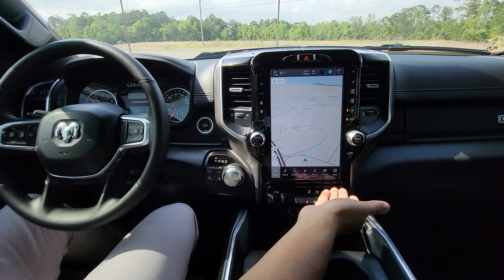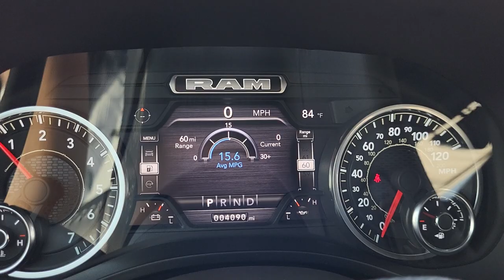2022 Ram 1500 Laramie Crew Cab - gulf auto direct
WE WILL DELIVER OR PAY FOR YOUR TRIP! CALL US OR CLICK MORE INFO TO ASK US HOW!, Leather, Heated Seats, Heated and Cooled Seats, Navigation / GPS, Power Lift Gate, Backup Camera, Cruise Controls, Steering Wheel Controls, Keyless Entry, USB / AUX ports, Bluetooth, MP3 player, Performance Tires, All weather package, MP3, Rain Sensing Wipers, Technology, Come Experience the Difference!!!, Nice Full Size 4x4 with Tech and 12in Screen.., Plenty of features and the look.., Under Full Warranty.., #1 Seat Foam Cushion, 2nd Row In Floor Storage Bins, 3 Rear Seat Head Restraints, 4 Way Front Headrests, All Plant-Installed Decals, Auto High Beam Headlamp Control, Auto-Dimming Exterior Driver Mirror, Black Interior Accents, Blind Spot & Cross Path Detection, Body Color Door Handles, Body Color Exterior Mirrors, Body Color Front Bumper, Body Color Premium Power Mirrors, Body Color Rear Bumper w/Step Pads, Bucket Seats, Convex Wide-Angle Mirror Insert, Delete LED Lamp - Floor Console Bin, Driver Seat Memory, Exterior Mirrors Courtesy Lamps, Exterior Mirrors w/Heating Element, Exterior Mirrors w/Memory, Exterior Mirrors w/Supplemental Signals, Foam Bottle Insert (Door Trim Panel), Front Seat Back Map Pockets, Full Length Upgraded Floor Console, Grille Surround 3 Body Color Tex 2 Black, Heated Front Seats, Heated Steering Wheel, Laramie Level 1 Equipment Group (DISC), Laramie Level I Equipment Group, Leather Trimmed Bucket Seats, Navigation System, ParkSense Front/Rear Park Assist w/Stop, Power 2-Way Driver Lumbar Adjust, Power 2-Way Passenger Lumbar Adjust, Power 8-Way Driver & Passenger Seats, Power-Folding Mirrors, Quick Order Package 25H Laramie, Rain Sensitive Windshield Wipers, Rear 60/40 Folding Seat, Rear 60/40 Folding Split Recline Seat, Rear Underseat Compartment Storage, Remote Tailgate Release, Sport Appearance Package, Sport Decal, Sport Performance Hood, Twill Film Appliques, Ventilated Front Seats, Wheels: 20' x 9' Premium Painted w/Inserts.